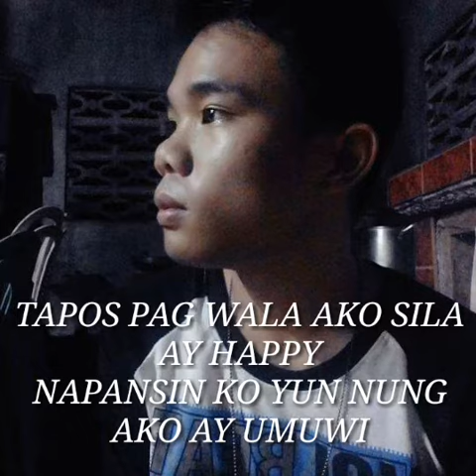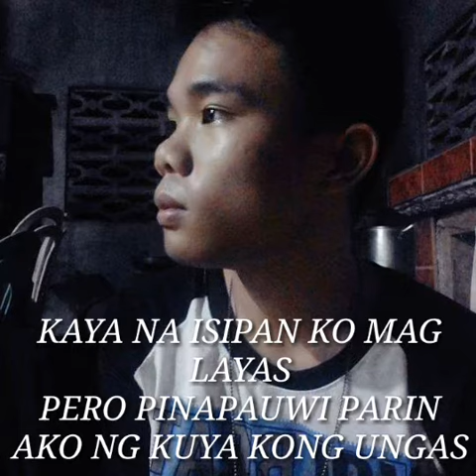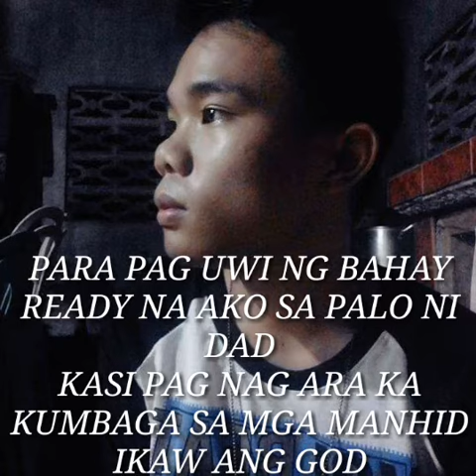UNCLE MAC - NUNG AKOY BATA PA (OFFICIAL MUSIC AUDIO WITH LYRICS)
/PO.S.ER.Com.ph.05
/portgas.cdoy